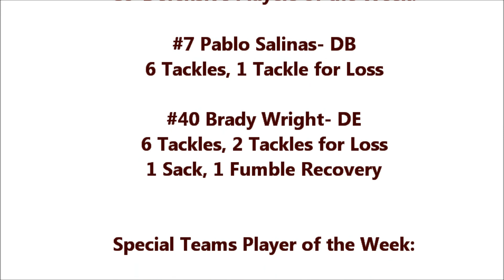2013 Cy-Fair vs. Cypress Falls Football Highlights